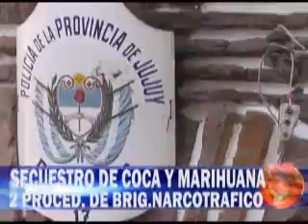LA QUIACA 15 ABRIL 2013 MENORES DE EDAD PORTABAN MARIHUANA